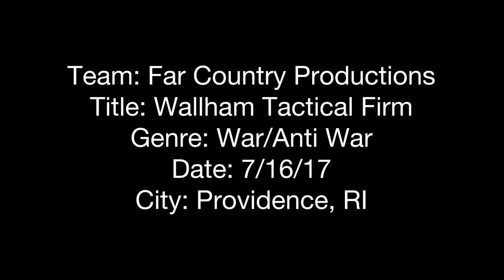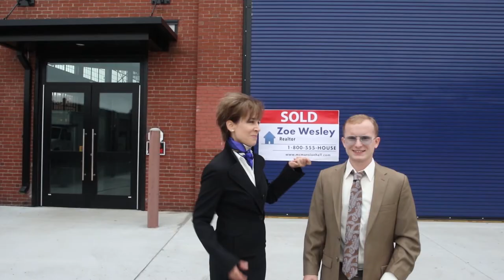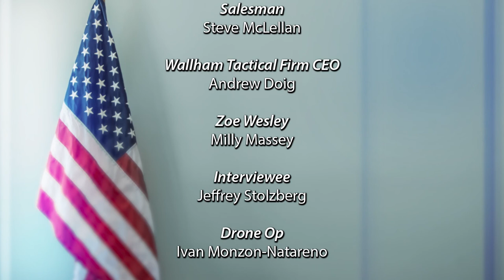Wallham Tactical Firm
War, what is it good for?

Our entry into the 2017 Providence 48 Hour Film Project.

Required Elements:
Character:  Zoe or Zack Wesley, Real Estate Agent
Prop:  a lampshade
Line:  "You said you would do it."

Genre: War or Anti-War